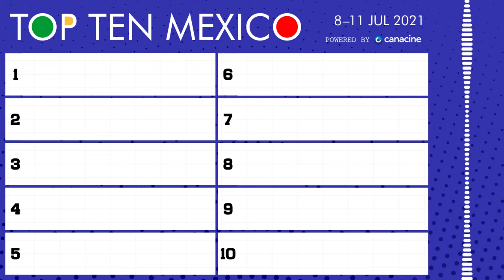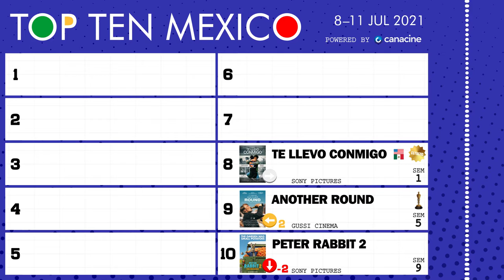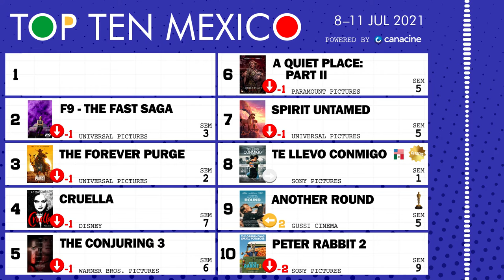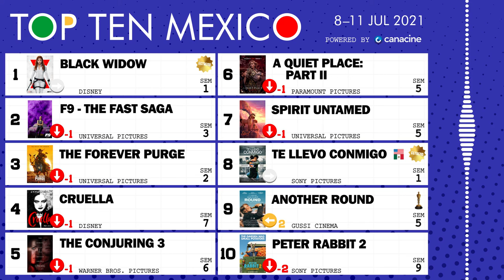8 al 11 de Julio, 2021 • TOP TEN MÉXICO #28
🎟️ Bienvenidos al Top 10 de taquilla semanal (box office) de las carteleras cinematográficas mexicanas. Fin de semana del 8 al 11 de julio, 2021 🍿 Portada: Black Widow